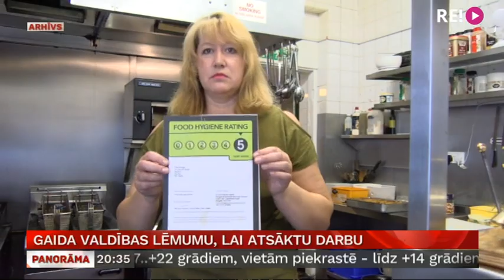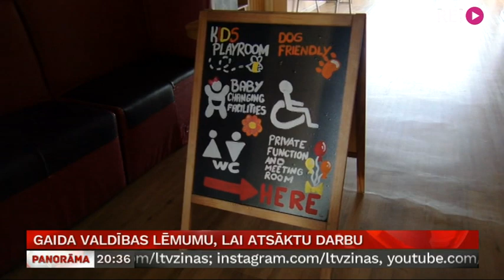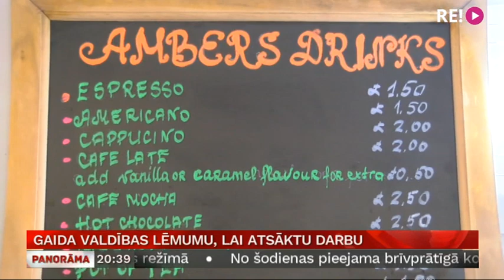Gaida valdības lēmumu, lai atsāktu darbu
Gaidāms, ka no pirmdienas Lielbritānijā tiks atvērtas sākumskolas un arī daļa veikalu. Pagaidām apmeklētājiem slēgti vēl paliek restorāni un kafejnīcas, taču iespējams, ka drīz varēs atvērt arī tos. Sabiedriskās ēdināšanas biznesā Lielbritānijā darbojas ne viens vien mūsu tautietis, un pandēmijas izraisītā krīze ir skārusi arī viņus. Ziņu par iespēju drīz atkal atvērt savas nelielās kafejnīcas durvis ar prieku uzņēmusi Anglijā dzīvojošā Pomeranču ģimene. Ar viņiem tikās mūsu korespondente Lielbritānijā Ilze Kalve.